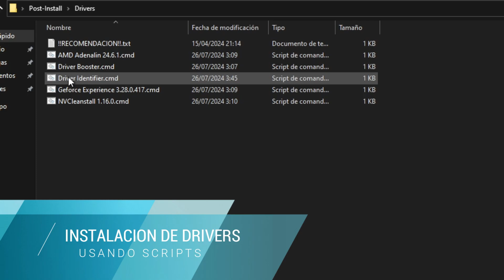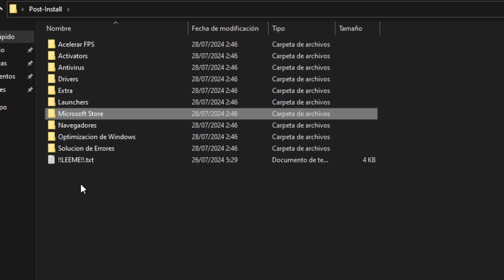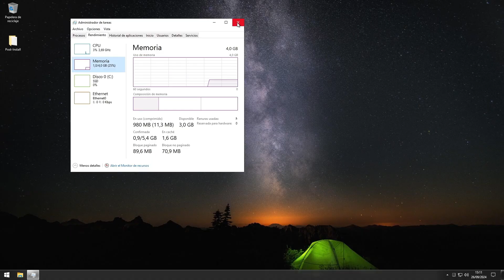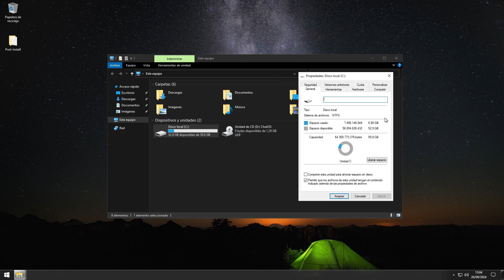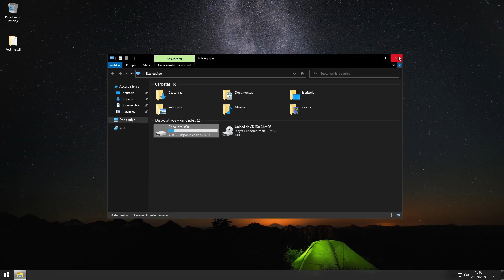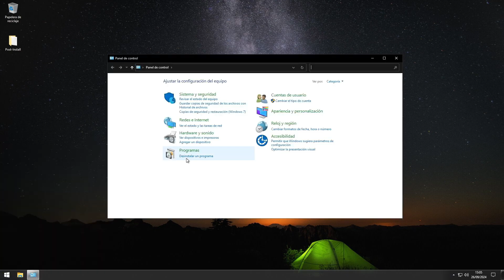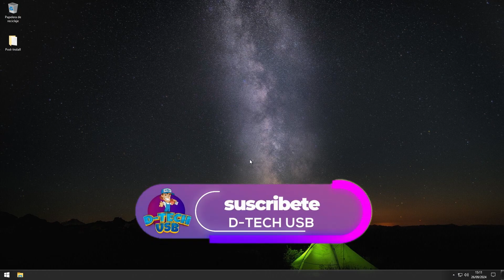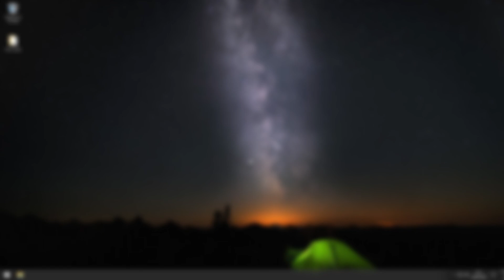🔥ShowOS vs ChotOS - El MEJOR Sistema Gamer para Bajos Recursos usb windows I D-TECH USB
En este emocionante enfrentamiento, enfrentamos a ShowOS contra Chot OS para determinar qué sistema operativo es el mejor para las PC con recursos limitados.

Si tienes problemas con una computadora vieja o simplemente quieres maximizar el rendimiento sin la sobrecarga de los sistemas operativos pesados, este video es para ti. Únete a nosotros mientras exploramos las características, el rendimiento y la facilidad de uso de ShowOS y Tomex OS.

Profundizaremos en el proceso de instalación, la interfaz de usuario y los requisitos del sistema, y ​​te brindaremos una comparación integral que te ayudará a tomar la mejor decisión para tus necesidades. Ya seas un usuario ocasional o un entusiasta de la tecnología, es fundamental comprender qué sistema operativo funciona mejor con recursos limitados.

¡No olvides mirar hasta el final para conocer nuestro veredicto final y nuestras recomendaciones! ¡Que comience la batalla!

🔴Videos Relacionados

Temas Relacionados
- Windows 11
- ShowOS
-SFDX Show
- Ghost Spectre 24h2